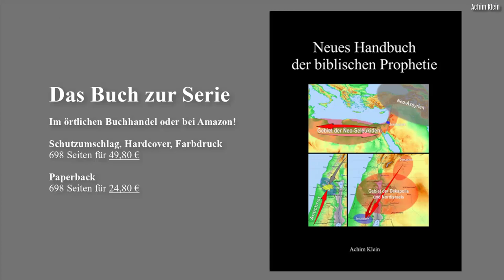Kap. 147: David, Saul und Doeg (ein glaubensstärkendes prophetisches Bild)